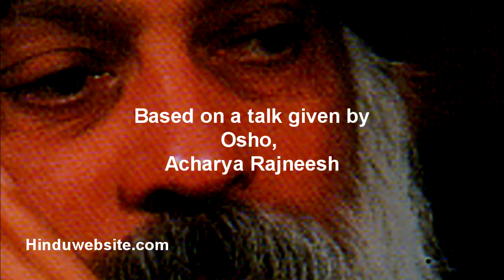Choose Your Witness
There are two types of witnesses, the people and the self. When people become your witness, you develop ego personality.  When you become your own witness, you develop self-awarness and individuality.